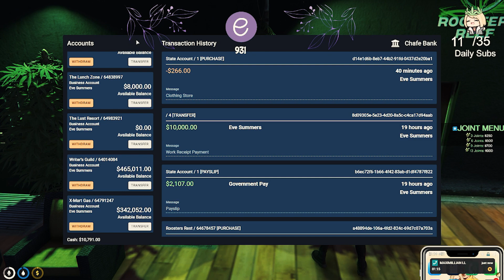Eve and Nancy reaction to Buddha taking 400 mil from Cerberus || gta rp nopixel